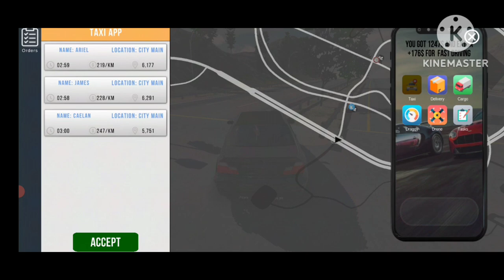Jól megszívattam az utasaimat! :)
Ma a car parking játékkal játszottam!